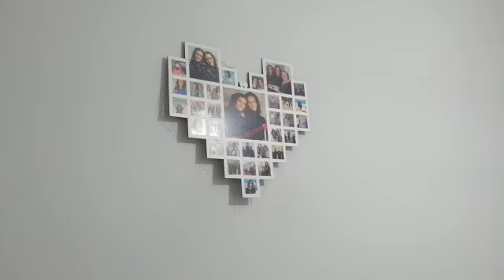Atakan Ankara Batıkent Özdamla Sitesi gideceğim